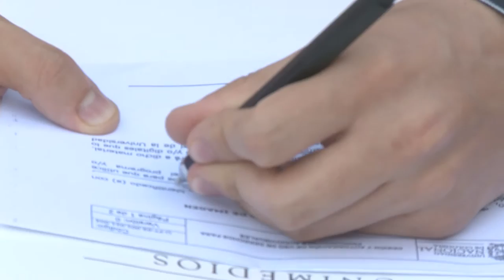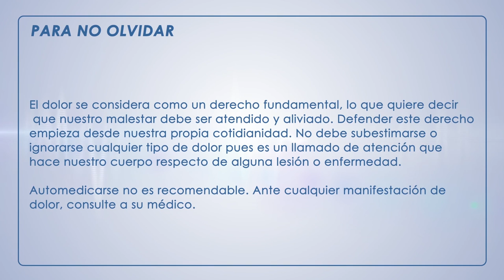Dolor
Se estima que más del 50% de la población presenta algún tipo de dolor. No obstante, se trata de un fenómeno complejo y altamente subjetivo pues depende de la experiencia de cada individuo. Por esta razón, determinar sus causas y tratamientos puede ser un reto.